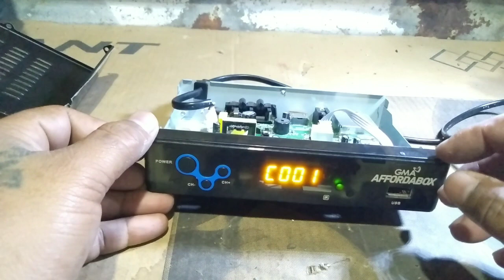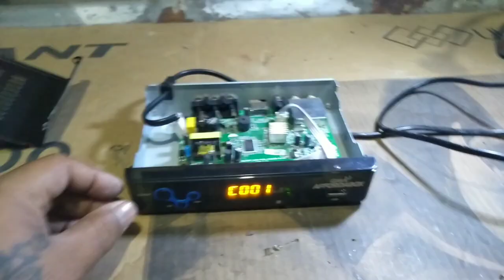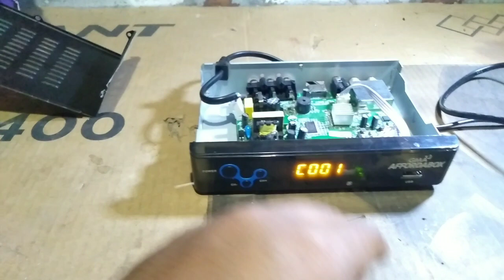apordable box sirain power supply pero madaling Gawin